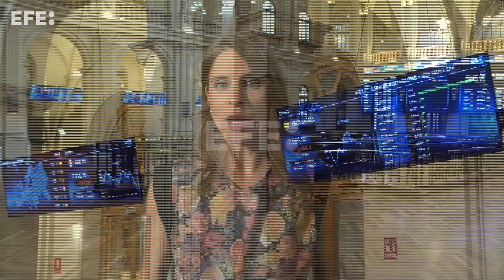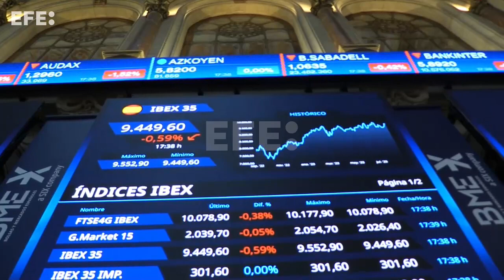El Ibex 35 cede un 0,59 % por la fortaleza del mercado laboral de EE.UU.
Madrid, 1 sep (EFE).- (Imágenes: Vega Alonso) La Bolsa española se ha desinflado este viernes después de que el mercado laboral estadounidense mostrara una fortaleza inesperada y ha caído el 0,59 % y perdido la cota de los 9.500 puntos.